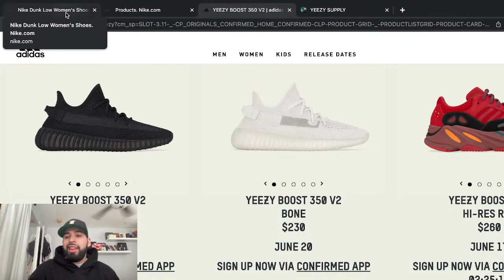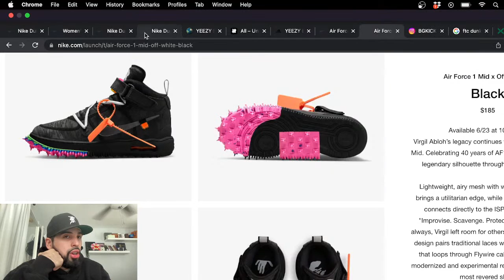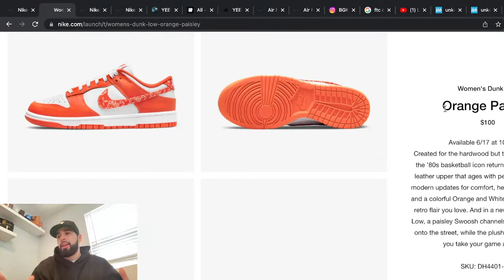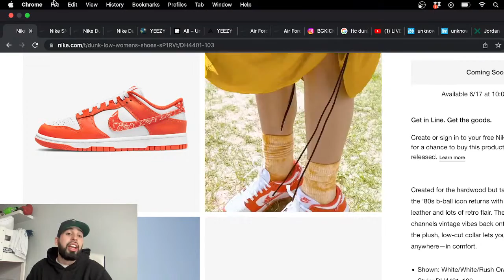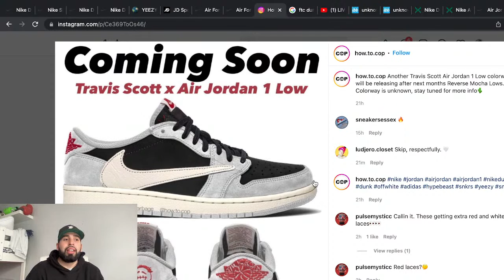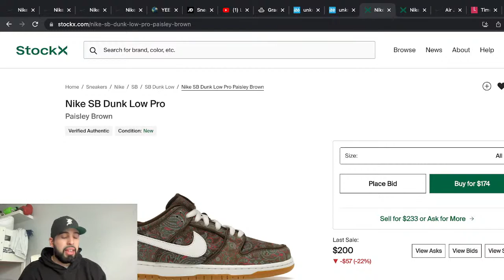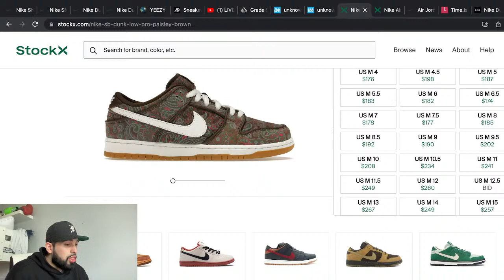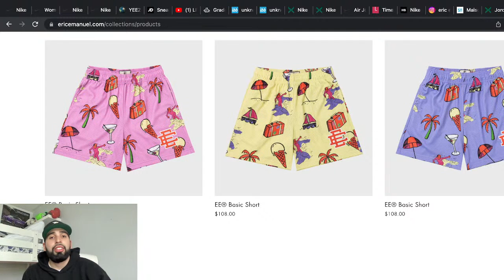LIVE COP: BROWN PAISLEY SHOCK DROP! NIKE DUNK LOW 'ORANGE PAISLEY' , BARBERSHOP DUNK LOW,